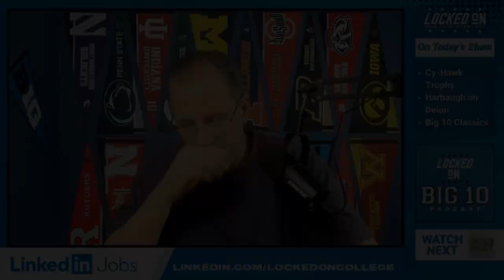Iowa Hawkeyes Rivalry vs Iowa State Cyclones Underrated!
The Iowa Hawkeyes football rivalry with the Iowa State Cyclones is one of the best battles in college football.  It might also be one of the most underrated.  But don't tell that to the fans in Iowa!  This game is so big even former President Donald Trump will be in attendance!  Certainly the Michigan Wolverines vs the Ohio State Buckeyes, or the USC Trojans vs Notre Dame garner more attention, but that doesn't make this game any less important. We will take a closer look at this matchup between Hawkeyes coach Kirk Ferentz and Cyclones coach Matt Campbell.

Plus, suspended Michigan football coach Jim Harbaugh reacts to Coach Prime Deion Sanders success last weekend when his Colorado Buffaloes beat TCU.

Finally, we take a look ahead to the weekend with the Big 10 Network's Big 10 Classics and live coverage of Week Two of the Big 10 schedule on Locked on Big 10 with Craig Shemon.

Nutrafol
Take the first step to visibly thicker, healthier hair.